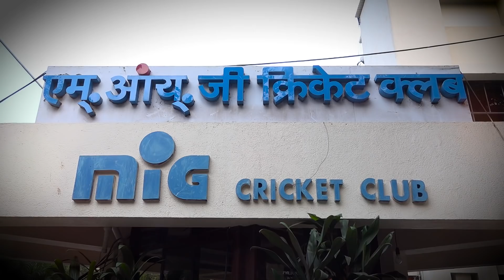Naming Ceremony Video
For Cinematography Booking & Inquiries please contact -
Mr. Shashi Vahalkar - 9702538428